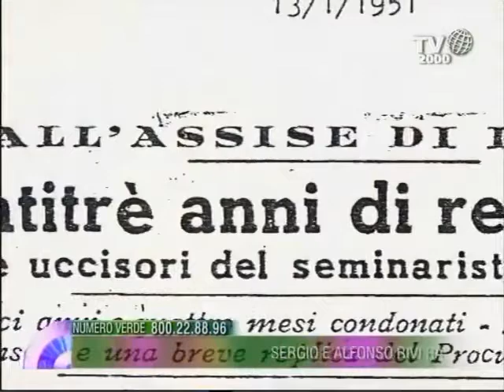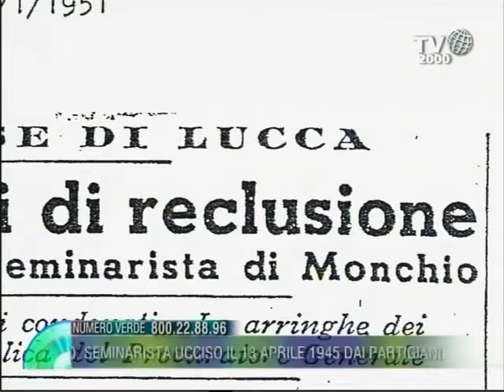La storia di Rolando Rivi, seminarista ucciso nel 1945 da partigiani comunisti